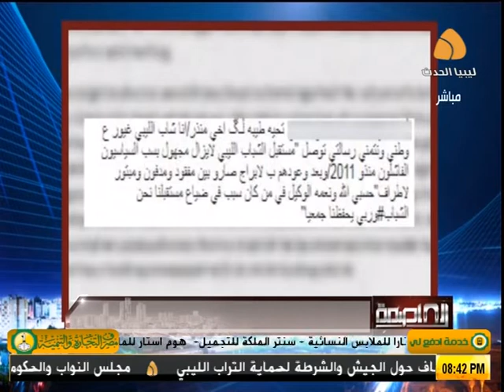برنامج_العاصمة : (24-12-2017)